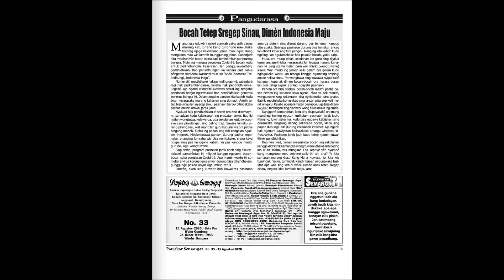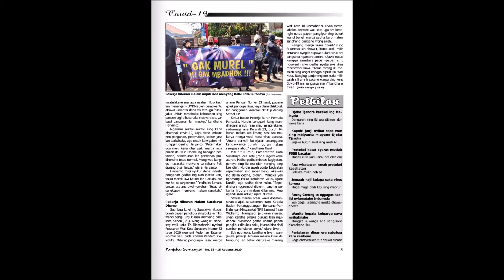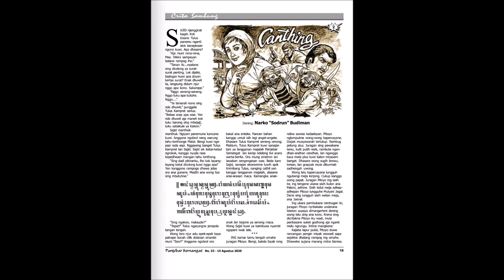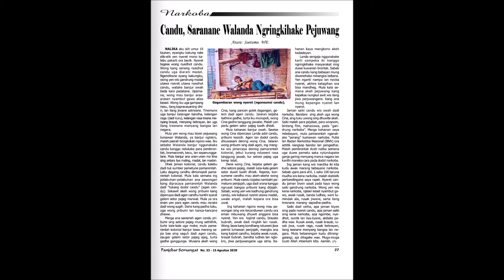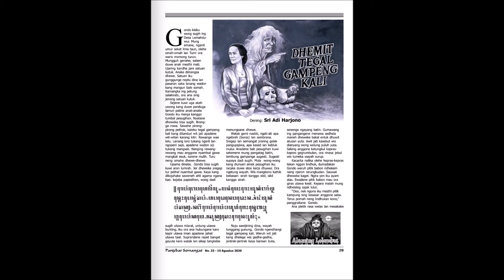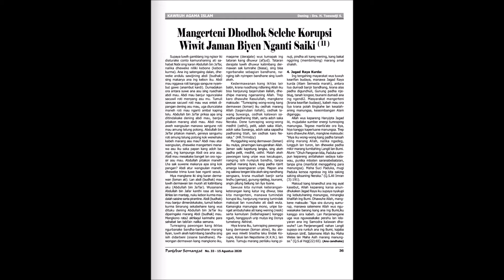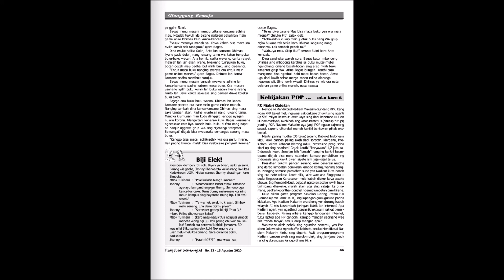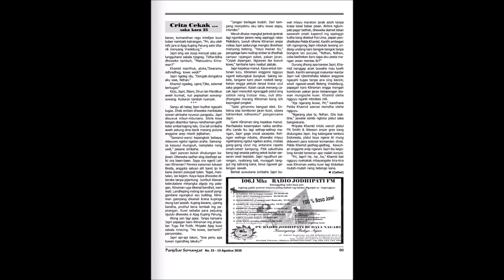majalah panjebar semangat online 33 tahun 2020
Salam kagem sutresna PS neng ngendi wae, Indonesia Suriname Jawa Sumatera Jakarta Jogjakarta Solo Medan Semarang Surabaya Paramaribo Banyumas Purwokerto Kebumen lan liya-liyane